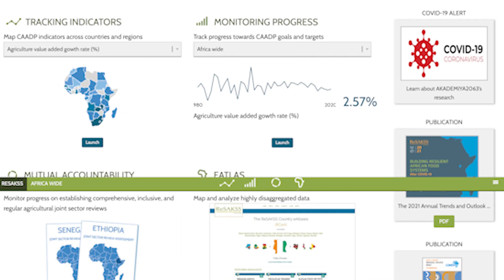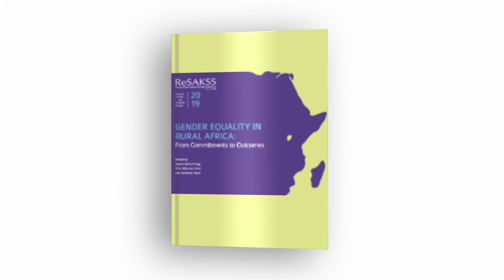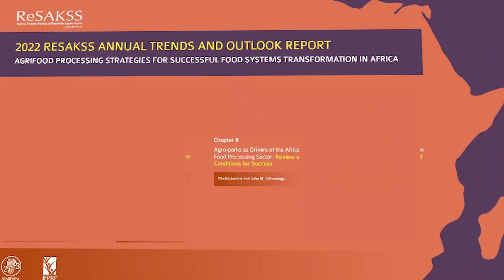2022 ReSAKSS Promotional Video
The authors of the 2022 ReSAKSS Annual Trends and Outlook Report (ATOR) on progress towards Africa’s continent-wide development agenda illustrate how the agrifood processing sector can deliver greater economic growth across the continent. The report highlights the rapid changes in Africa’s food system, with value chains becoming more complex and high-value food products accounting for larger shares of consumers’ diets. The report was launched during the 2022 ReSAKSS Conference in Harare, Zimbabwe. Explore the findings